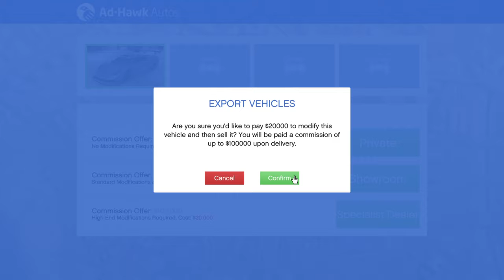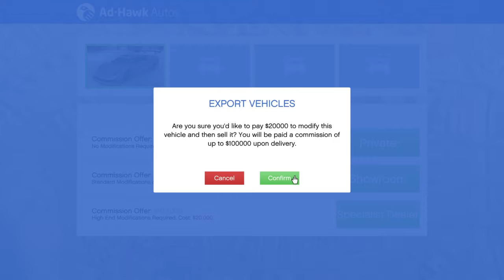Grand Theft Auto V_20190220164319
Doing as